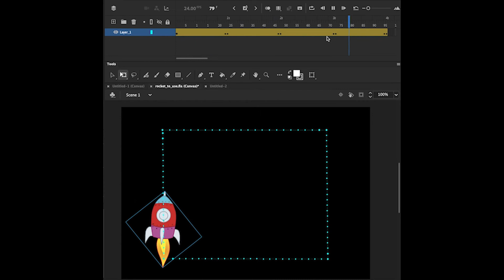Animated Rocket with Motion Tween Examples (Adobe Animate)